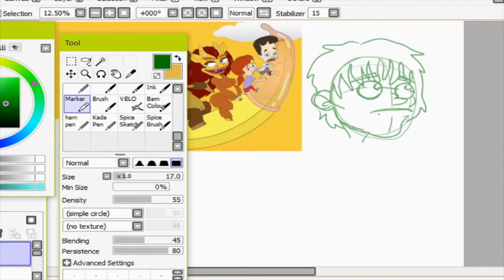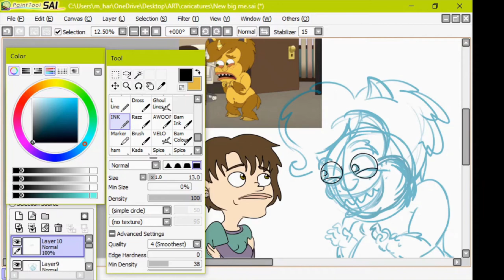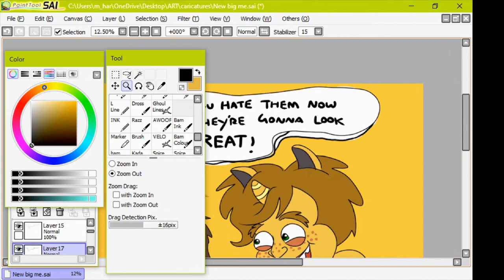Big Me (Big Mouth fanart speed draw)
I've had this hanging around on my desktop for some time. I was gonna record a bit of a commentary or maybe sing over the backing track but the sound of my own voice made me want to die.